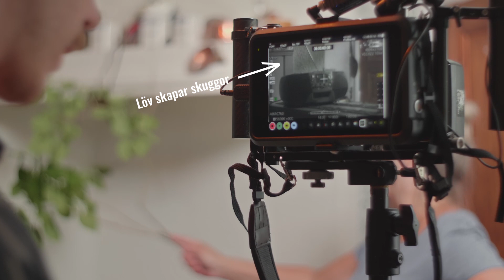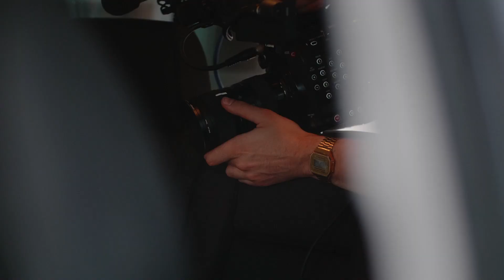Bakom kulisserna: A-Foto & Belysningsmästare │ Radioskugga │ Drama Kortfilm (2022)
Vad gjorde Alvin i rollen som A-Foto & Belysningsmästare under kortfilmen Radioskugga?

Fotograf: Lisette Boman
Redigering: Camilla Liljestrand

🎬 "En film om en farmor och sitt barnbarn som lär känna varandra under en pågående pandemi."

Inspirerad utifrån min önskan att ha lärt känna min farmor bättre.

Sussi: Emilia Gardelin
Grandma: Kina Lindholm
Tommy: Christer Cavallius
Bea: Zelda Widell

Regissör: Camilla Liljestrand
Inspelningsledare: Vilhelmina Jacobson
Fotograf & Belysningsmästare: Alvin Lindblom
B-foto: Aaron Lindblom
Ljudtekniker: Mathieu Hebeisen
Kostym: Cecilia Hedenström
Redigerare & Colorist: Camilla Liljestrand
Ljudmix: Samuel Nilsson
Kompositör: Otto Nilsson Music
Gitarr Anton Wiezell
BTS kamera & runner: Lisette Boman

En film i samarbete med
Film Västernorrland, Region Västernorrland,